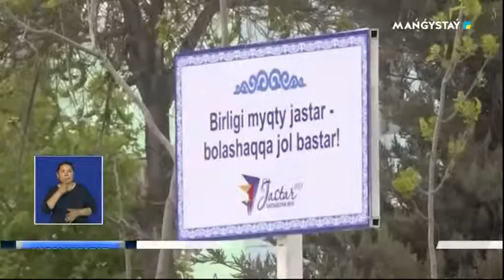Уникальный молодежный проект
Деревянные стенды с призывами к вежливости и доброте появились в городе нефтяников. Интересную акцию начала  жанаозенская молодежь. Стоит отметить, мероприятие проводится в рамках кампании «Делай добро».